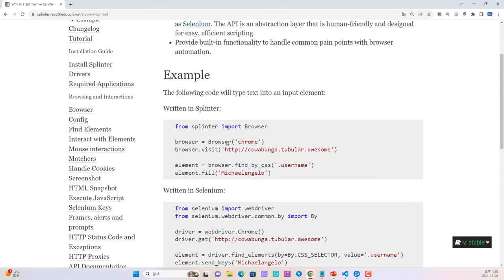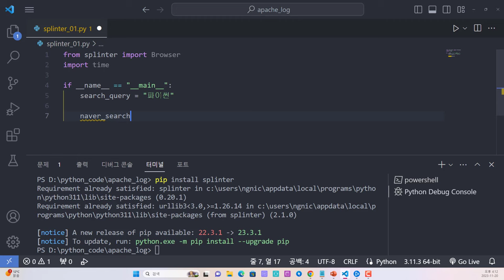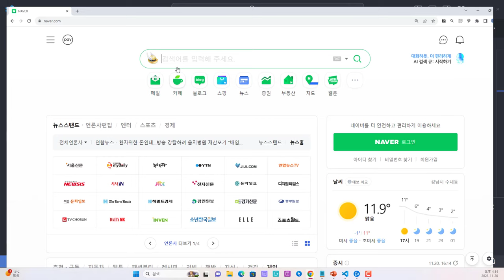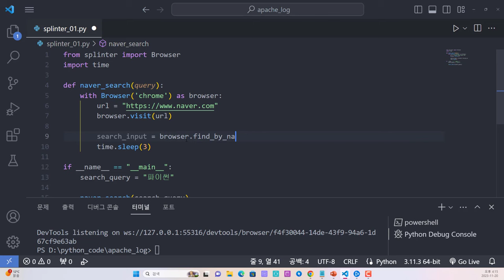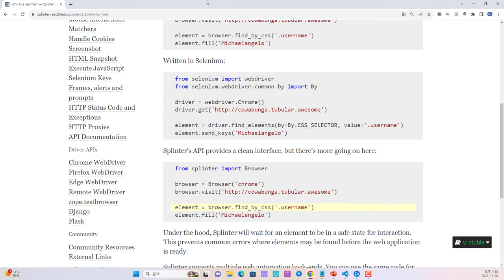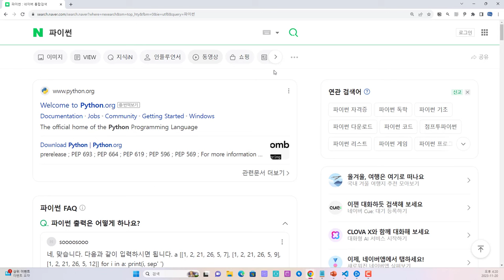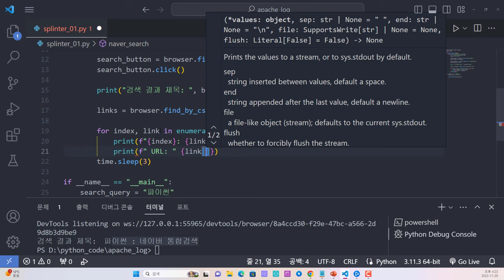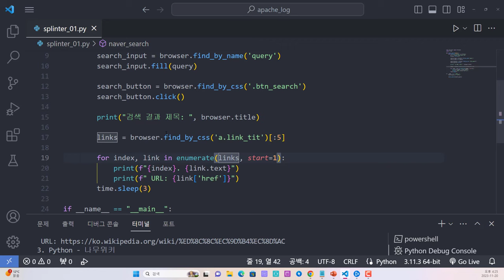파이썬 splinter를 이용한 브라우저 자동화 업무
보안프로젝트 )에서 제공하는 IT 전문 강의입니다. 주제는 "파이썬 splinter를 이용한 브라우저 자동화 업무 python splinter " 입니다. 파이썬 데이터분석과 자동화 업무에 많이 활용되는 selenium 기반으로 만들어진 것이며, selenium에서 복잡하게 사용한 부분을 매우 편하고 확장성 있게 활용 가능합니다.